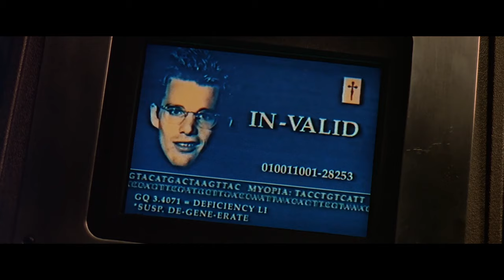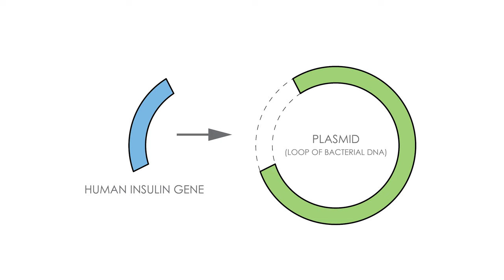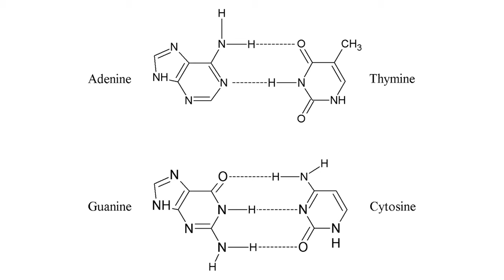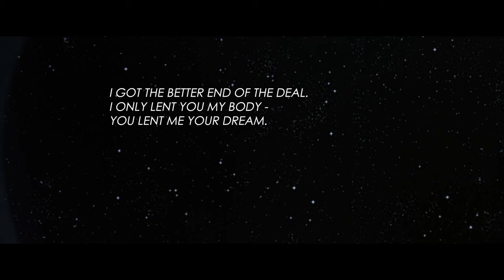Gattaca Analysis - Humanity and Class Struggle in Hard Sci-Fi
Gattaca - Humanity and Class Struggle in Hard Sci-Fi
Ethan Hawke, Uma Thurman

Released in 1997, director Andrew Niccol weaves a narrative that raises issues of determinism and discrimination while establishing a grounded sense of familiarity. Gattaca’s enduring legacy as a sci-fi classic is owed to the use of established scientific logic, a creative use of setting, and a familiar story of class struggle.